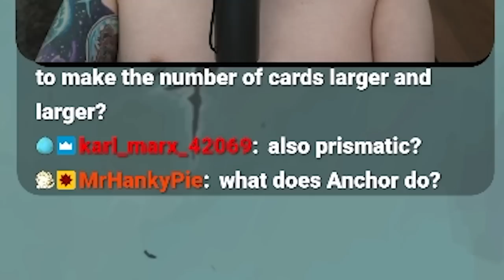This Run Does Not Make ANY Sense!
What if you could play any card in the game BUT you didn't know what the card was?!